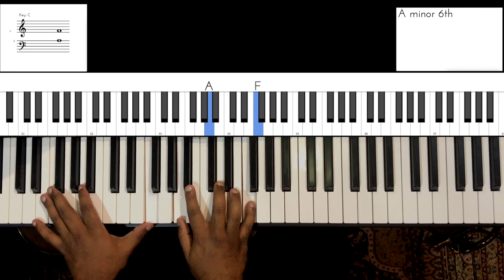Riff #1795 - Jason Zac